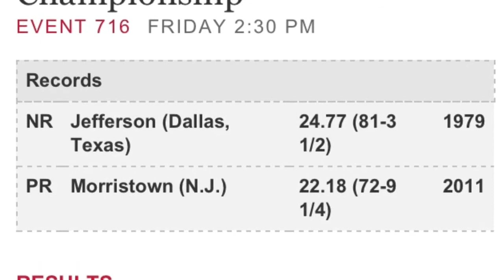Braheme Days, 2013 Penn Relays HS Shot Champion - 67' 8 1/4"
Repeat champion with a best of 67' 8 1/4".